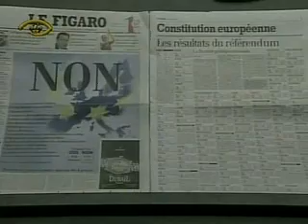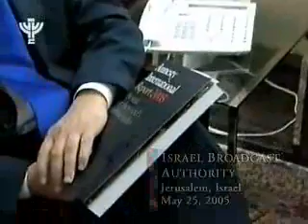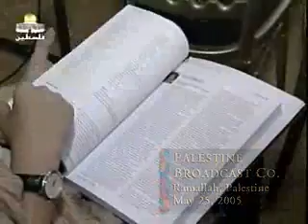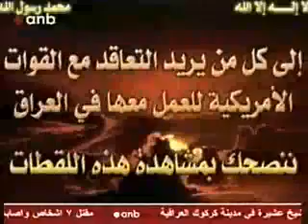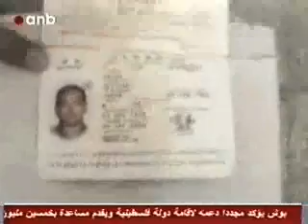MOSAIC: World News from the Middle East May 31, 2005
The Peabody Award-winning Mosaic features selections from daily TV news programs produced by national broadcasters throughout the Middle East. The news reports are presented unedited and translated, when necessary, into English.

Mosaic includes television news broadcasts from selected national and regional entities. These news reports are regularly watched by 280 million people in 22 countries all over the Middle East.

Link TV is the first nationwide television network dedicated entirely to programs that offer a global perspective on world issues and culture. The non-commercial...